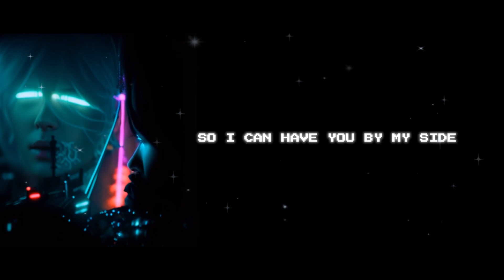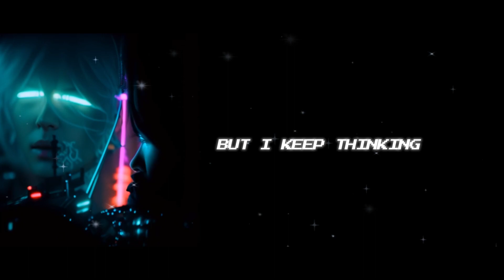SoloWEll - Another Night with You (feat. Averous) [Official Lyric Video]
A brand new creative music vibe with @SEGRMusic once again haha :D
Hope you guys do enjoy this new release, I know I haven't been uploading any music releases or any YT shorts this recently. It's because of busy school stuff going around, and don't really have time to create and come up with any good ideas :( but as u see, we did make smth out at last xD
so hope u guys liked this new one :3